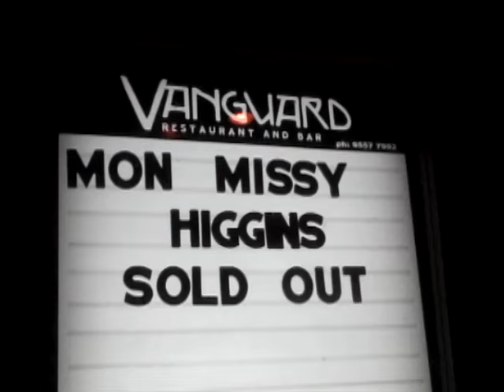Missy Higgins - Ten Days (Official Video)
Missy Higgins - “Ten Days"
Taken from the album “The Sound of White"

Ten Days - lyrics

So we’ve put an end to it this time. I’m no longer yours and you’re no longer mine. You said this hill looks far too steep if I’m not even sure it’s me you wanna keep.
And it’s been ten days without you in my reach, and the only time I’ve touched you is in my sleep.
But time has changed nothing at all- you’re still the only one that feels like home. I’ve tried cutting the ropes and I let you go but you’re still the only one that feels like home.
You won’t talk me into it next time, if I’m going away your hearts coming too. ‘Cos I miss your hands I miss your face. When I get back let’s disappear without a trace.
‘Cos it’s been ten days without you in my reach, and the only time I’ve touched you is in my sleep.
But time has changed nothing at all- you’re still the only one that feels like home. I’ve tried cutting the ropes, tried letting go but you’re still the only one that feels like home.
So tell me, did you really think… oh tell me, did you really think I had gone when you couldn’t see me anymore? When you couldn’t…
‘Cos baby time has changed nothing at all- you’re still the only one that feels like home. And I’ve tried cutting the ropes, I let you go but you’re still the only one that feels like home, yeah, you’re still the only one that feels like home, you’re still the only one I’ve gotta love. Oh yeah…

Lyrics by Missy Higgins. Music by Missy Higgins and James Major Clifford
Published by Control / Spankin Scared/EMI April Music